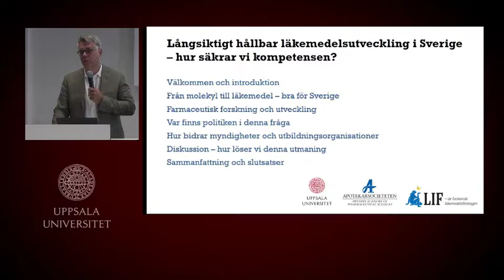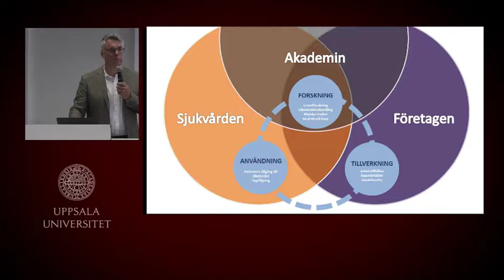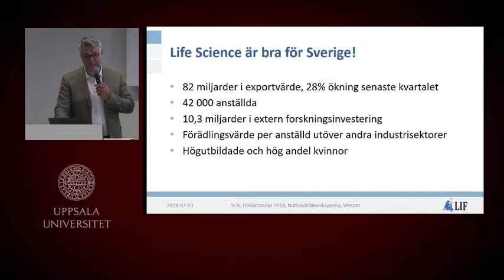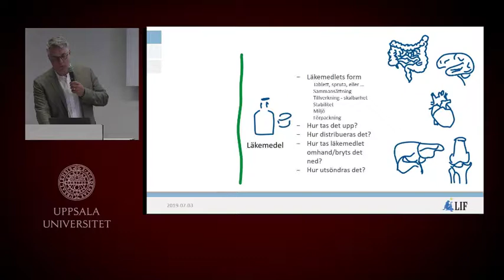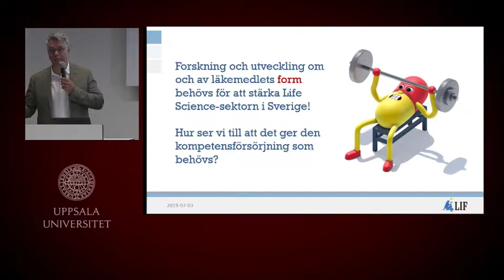Långsiktigt hållbar läkemedelsutveckling i Sverige - hur säkrar vi kompetensen?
Läkemedelsutveckling är mer än bara idén om en ny behandling. Från idé till tablett finns många steg som tidigare säkrats genom kompetens inom de stora läkemedelsföretagen. Hur kan vi behålla Sveriges konkurrenskraft i denna kedja med många små företag? Vilka är det som ska stå för kunskapen?

Det har skett ett skifte inom Life Science från stora läkemedelsföretag som har hela utvecklingskedjan från idé till produkt inom sig till flera små bolag som gör var sin del. I och med detta tappar vi den kompetens kring helheten i läkemedelsutveckling som under lång tid varit en styrka för Sverige. Hur kan vi rusta oss för en fortsatt framtid med stark forskning och utveckling av läkemedel? Vad krävs för att vi ska bibehålla och utveckla vår kompetens – och vilka är kompetenserna? Det är många steg mellan idé och produkt som är relativt okända även för idéskaparna. Hur kan akademin samverka med företagen och utbildningsarrangörer för att bygga starkare miljöer för integrerad läkemedelsutveckling? Life Science-sektorn investerade 10,5 mdr SEK i Sverige 2018. Vad vill politiken och hur lyfter vi detta i en Life Science-strategi? Seminariet vill fokusera på hur olika aktörer tillsammans kan säkra Sveriges framtid som en fortsatt konkurrenskraftig nation inom läkemedelsutveckling.

Nedjma Chaouche, Moderator
Karin Eriksson, VINNOVA, Område hälsa
Margareta Hammarlund-Udenaes, Dekan, Farmaceutiska fakulteten, Uppsala universitet
Helene Hellmark Knutsson, Riksdagens näringsutskott (S)
Birgitta Karpesjö, Apotekarsocieteten
Dag Larsson, LIF